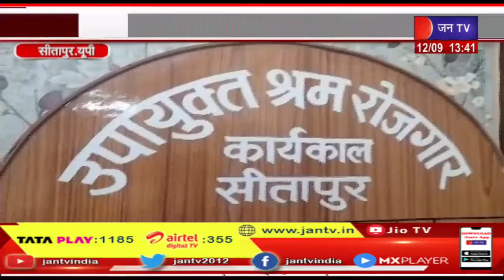Sitapur- आधा अधूरा काम करवा कर निकला लाखों रुपए,ग्राम प्रधान और पंचायत सचिव ने जमकर किया भ्रष्टाचार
Watch JAN TV on :
Tata Play DTH : 1185
Airtel DTH: 355
JIO Fiber: 1384

News Credit - sk bnashiwal